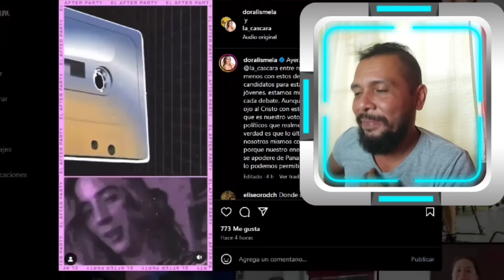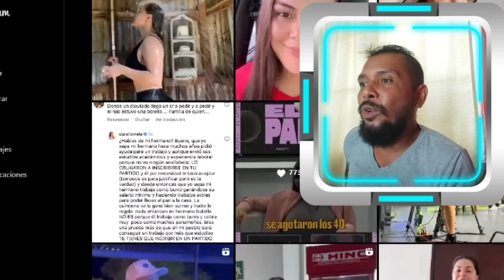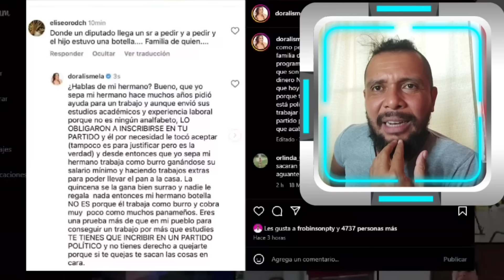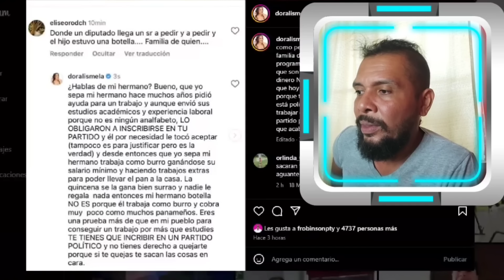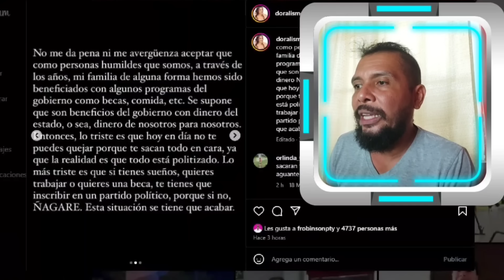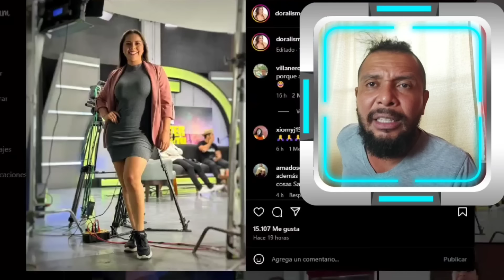🚨 Nuevamente Doralis "La Tepesita" Mela en el Ojo del Huracán 🌪️ Acusan a su hermano de "Botella"